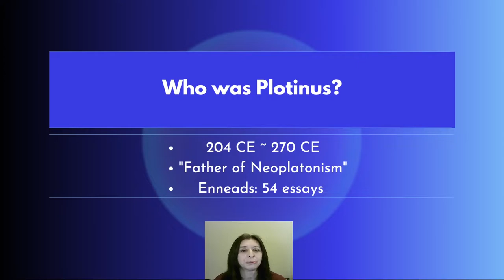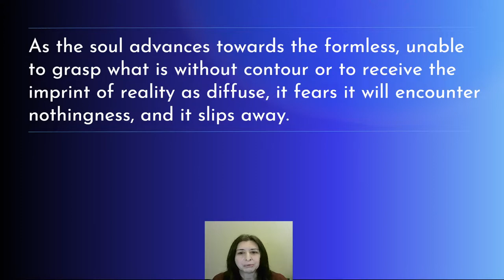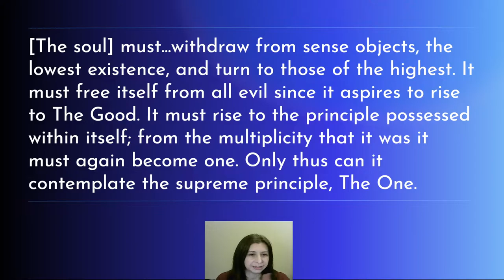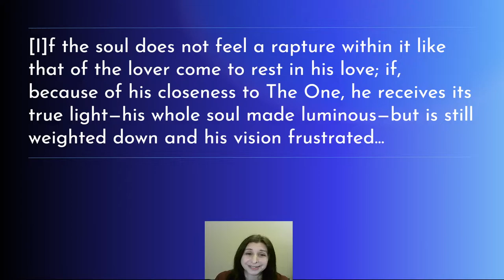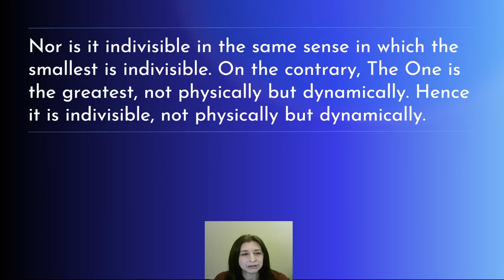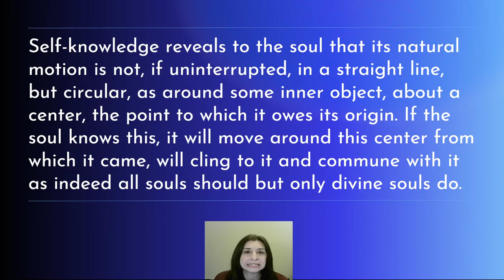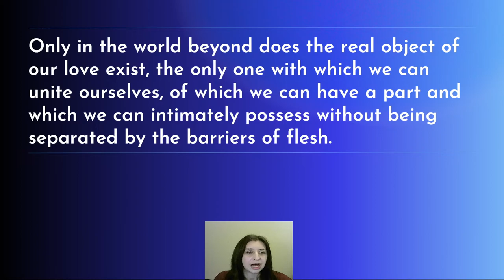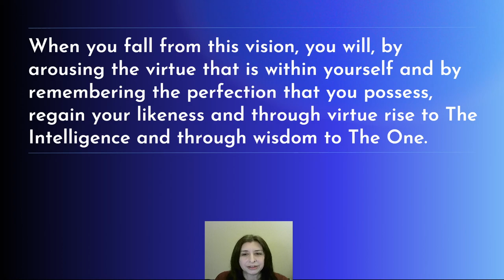All About Platonism/Plotinus 6:9 The Good, or The One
In this video, I summarize Plotinus' ennead 6:9, which looks not only at the metaphysics of the First Cause, but also at the challenges of seeking union with it.

Also available through Amazon UK (outside North America only):